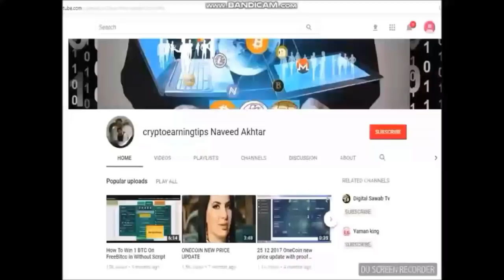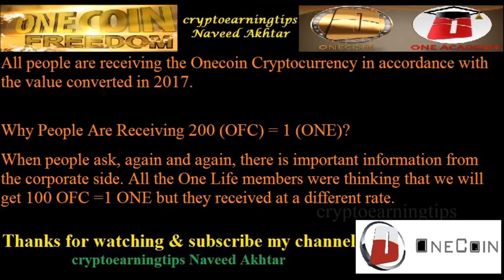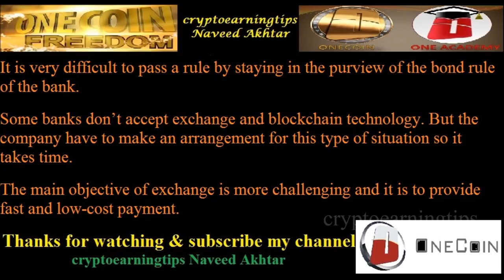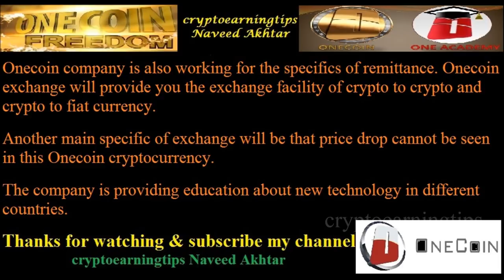OneCoin Latest News Get Ready For OFC And Exchange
In this post, we going to discuss the onecoin latest news regarding onecoin OFC conversion and exchange launch status.
We will discuss why Onelife members are receiving Onecoin at the same rate as converted. And also when the Onecoin will be listed on exchange with a stable price.
Onecoin Latest News OFC conversion starts
I would like to congratulate all the members of the Van Coin Company family that the OFC conversion has begun.
There is so much happiness in this matter because now everything is happening over time as the company promised.
All people are receiving the Onecoin Cryptocurrency in accordance with the value converted in 2017.
Why People Are Receiving 200 (OFC) = 1 (ONE)?
OFC issue solve
onecoin OFC convert rate
Onecoin Exchange News
#200 (OFC) = 1 (ONE)?